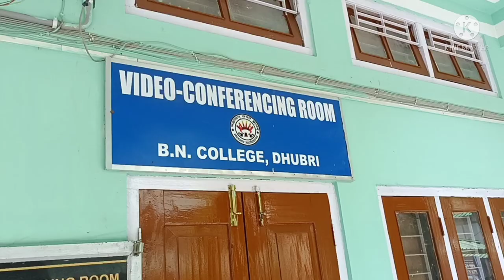BN College || A Vlog On Bholanath College,Dhubri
A Full Vlog Video On Bholanath College , Dhubri , Assam

Do Watch Till The End Hope You Will Like The Video

                          _______ Shazidul Islam

I Shoot This Video About 1 Years Ago , I Upload This On My Another Channel But I Have Forgot The Password Of That Gmail, So I'm Uploading This On My This Channel